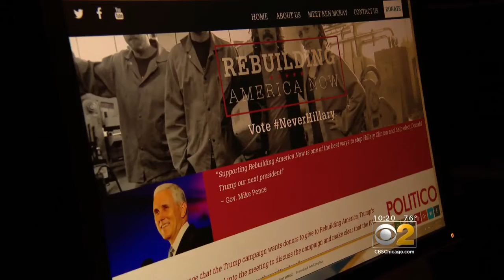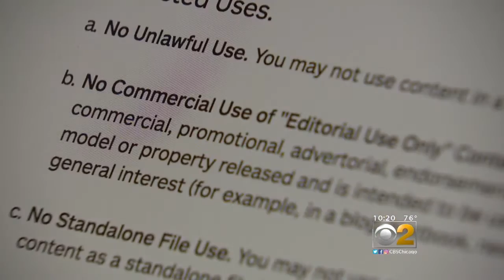Hillary Clinton Supporter Finds Himself In Pro-Trump Ad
Skokie business owner David Greene says it's outrageous. CBS 2' Vince Gerasole reports.